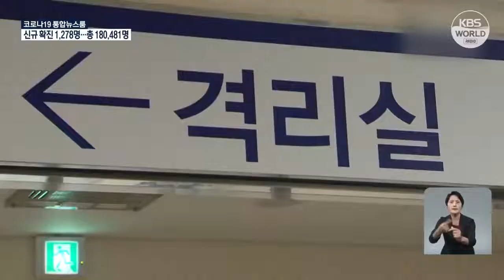Personel Militer Unit Cheonghae AL Korsel yang Terinfeksi COVID-19 Tiba Kembali ke | KBS NEWS 210720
Personel Militer Unit Cheonghae AL Korsel yang Terinfeksi COVID-19 Tiba Kembali ke Tanah Air